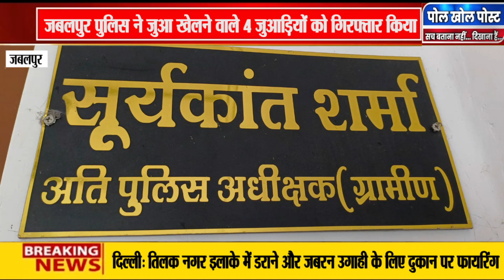जबलपुर पुलिस ने जुआ खेलने वाले 4 जुआड़ियों को गिरफ्तार किया